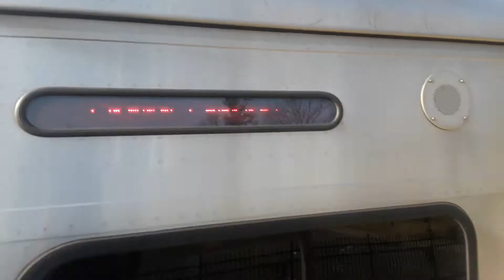Bombardier M7A EMU Harlem Line train @ Mount Kisco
Shot 1/27/18. I was originally going to film the northbound train to Southeast before picking up my sister from dance but that train ended up being 15 minutes late. This southbound train was already 15 minutes late so I filmed this southbound train instead. Originally scheduled to arrive at 12:39PM but arrived at 12:54PM